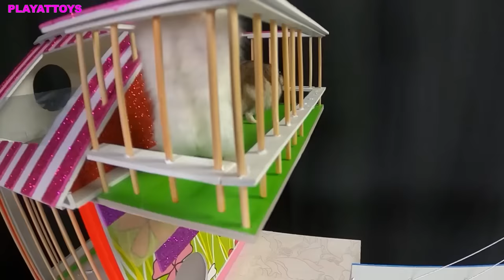🐹MEGA HAMSTER RACE 🐹 maze with Traps hamster🐹 Minecraft Maze😱OBSTACLE COURSE😱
Hello! Today you will see a mega big hamster race in aqua perk with real water! The Gray Hamster is very slow and runs away from a very fast White Hamster! The gray hamster is lucky, but he could not escape from the white hamster! This is a very fun chase! Happy viewing.